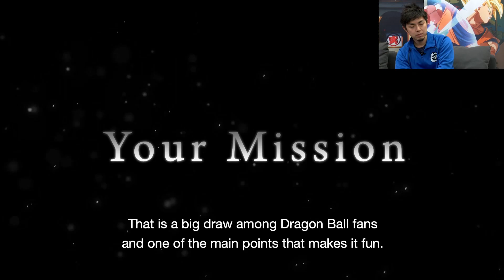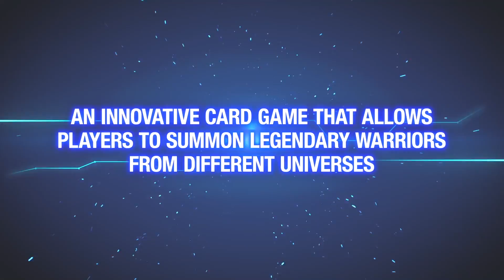Dragon Ball Games Super Showcase - Full Presentation [HD 1080P]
Full Presentation of the Dragon Ball Games Super Showcase.